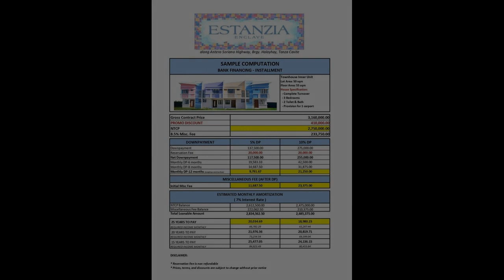3-bedroom Townhouse For Sale in Estanzia Enclave Tanza Cavite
3-bedroom Townhouse For Sale in Estanzia Enclave Tanza Cavite
House Type: Townhouse
Number of Bedrooms: 3
Number of Bathrooms: 2
Floor Area in sqm: 55 sqm.